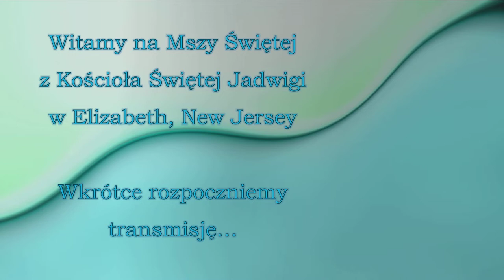Triduum Paschalne - Wielki Piątek Męki Pańskiej - Good Friday of the Lord's Passion - 2021